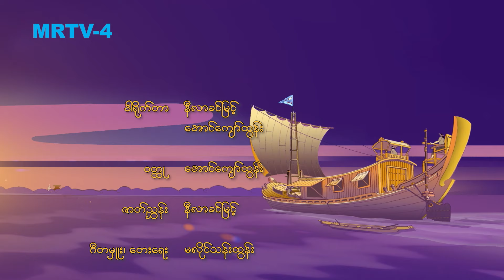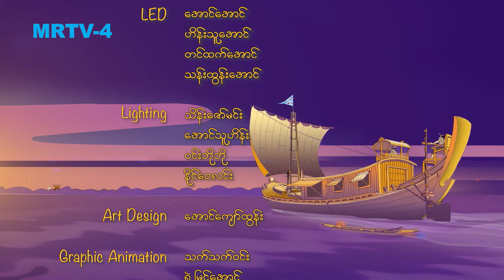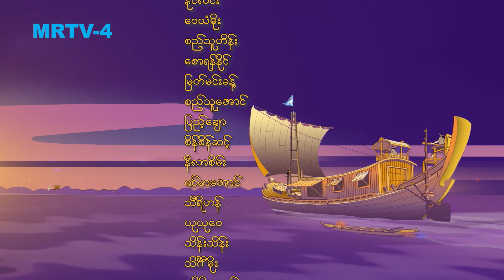ကုက္ကလံ မြောက်ကိုလှည့်ခါမှ တေးအော်ပရာ (အပိုင်း-၁၁) | Full Episode | MRTV-4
ကုက္ကလံ မြောက်ကိုလှည့်ခါမှ တေးအော်ပရာ အစီအစဉ်ကို အပတ်စဉ် စနေနေ့နှင့် တနင်္ဂနွေနေ့ (ည-၈:၀၀)နာရီအချိန် MRTV-4 ရုပ်သံလိုင်းကနေ ထုတ်လွှင့်ပြသပေးနေပါပြီ။

ကုက္ကလံ မြောက်ကိုလှည့်ခါမှ တေးအော်ပရာ (အပိုင်း-၁၁)

ဝတ္ထု : အောင်ကျော်ထွန်း
ဇာတ်ညွှန်း : နီလာခင်မြင့်
ဒါရိုက်တာ : နီလာခင်မြင့် ၊ အောင်ကျော်ထွန်း